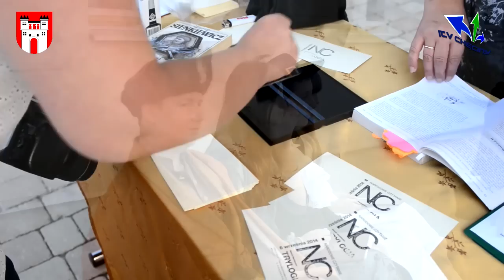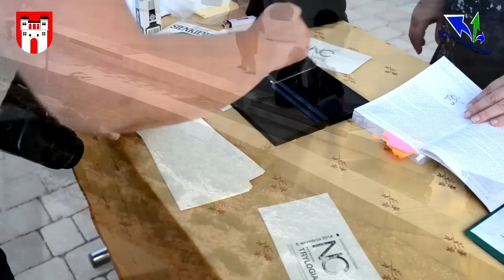Na Rynku czytali „Pana Wołodyjowskiego” Henryka Sienkiewicza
Wszystko w ramach zainicjowanej przed dwoma laty przez Prezydenta Rzeczypospolitej Bronisława Komorowskiego akcji „Narodowego czytania”, w którą aktywnie postanowiła się włączyć Gmina Chęciny.